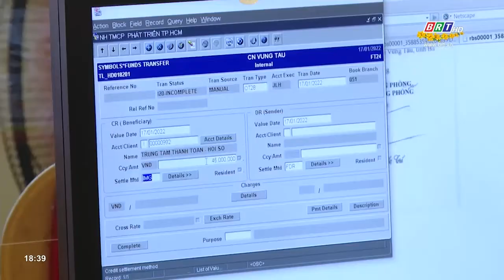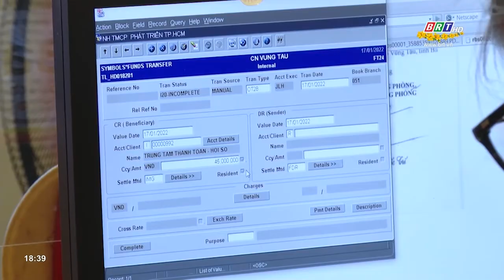Ngân hàng chạy đua thu hút khách hàng dịp năm mới | BRTgo